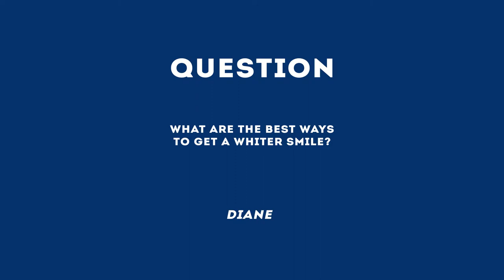Ask The Doctor with Dr. Guy Lewis - How to get a whiter smile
Watch as Cosmetic Dentist Dr. Guy Lewis answers the question, "What is the best way to get a whiter smile?"